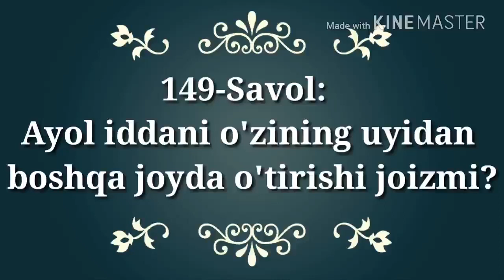149. Аёл иддани ўзининг уйидан бошқа жойда ўтириши жоизми? (Абдуллоҳ Зуфар Ҳафизаҳуллоҳ)